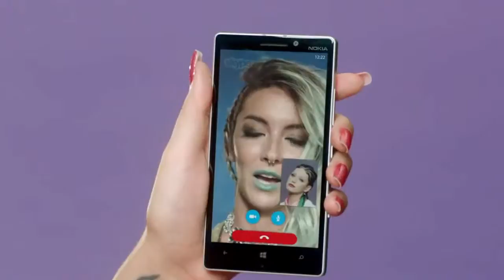Katy Perry This Is How We Do Official